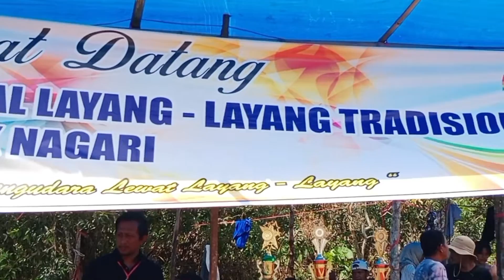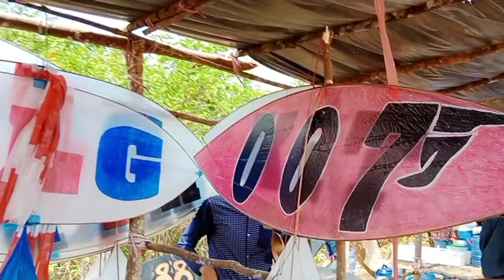FESTIVAL LAYANGAN TRADISIONAL || ALEK ANAK NAGARI KOTO BARU DHARMASRAYA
Festival Layangan Pacu Alek Anak Nagari KOTO Baru Dharmasraya